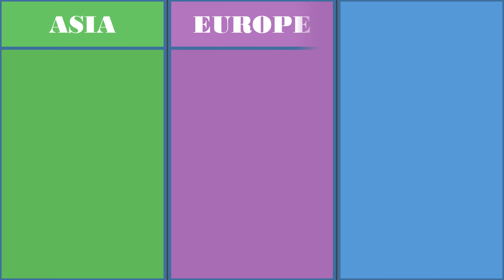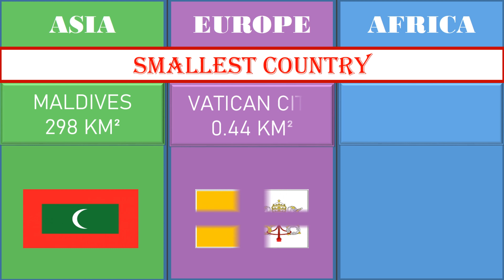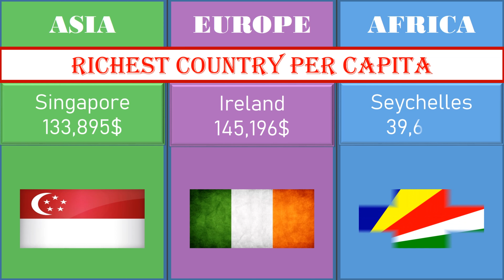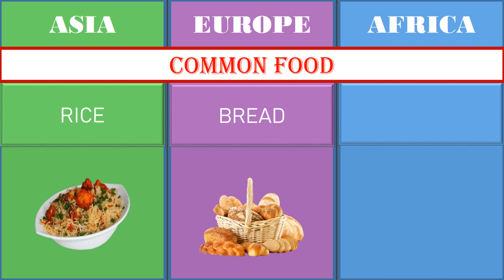Asia, Europe, Africa Clash of Cultures | Asia vs Europe vs Africa comparison | Continent Comparison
Welcome to Infovision Comparison. Join us on an exhilarating expedition across three diverse continents - Asia, Europe, and Africa! In this comprehensive comparison, we delve into the incredible contrasts and fascinating similarities among these regions. such as;
 🌍 Area & Population
🏞️ Largest and Smallest Countries
💰 Richest country
👥 Most Populated Countries
😡 Most Hated Country
🍲 Common Foods
🥤 Famous Drinks
🏰 Famous Landmarks
⛰️ Famous Mountains
🏞️ Famous Rivers